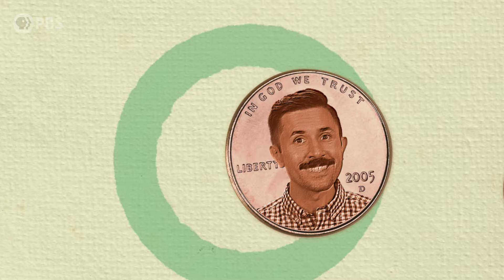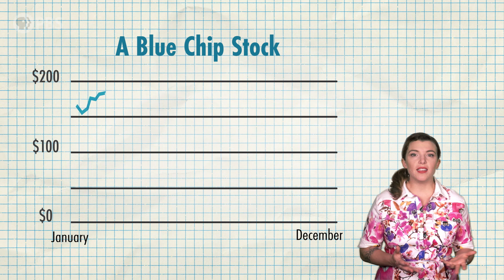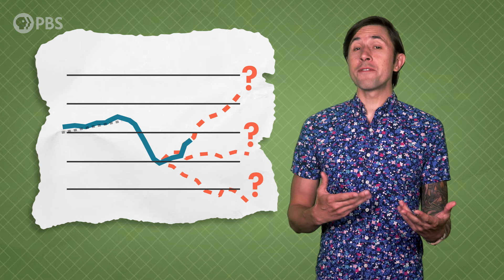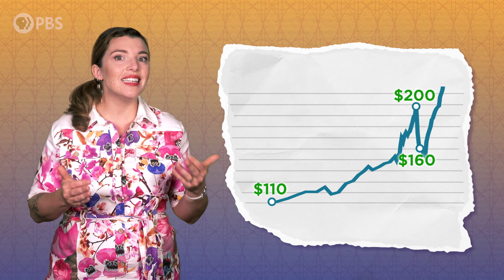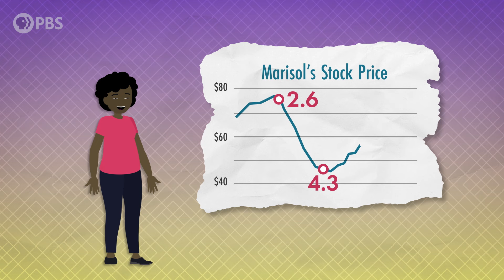Should You Buy the Dip?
When the stock market goes down, you might hear people encouraging you to "buy the dip". But what does that mean, and is it a good idea?

Directors: Katie Graham & Andrew Matthews
Written by: Andrew Matthews
Executive Producer: Amanda Fox
Produced by: Katie Graham
Edited & Animated by: Dano Johnson
Fact checker: Yvonne McGreevy
Executive in Charge for PBS: Maribel Lopez
Director of Programming: Gabrielle Ewing

Two Cents is produced by Spotzen for PBS